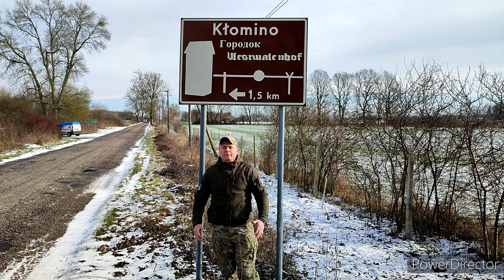🇵🇱Zagadkowe podziemia w lasach Bornego Sulinowa 🧐